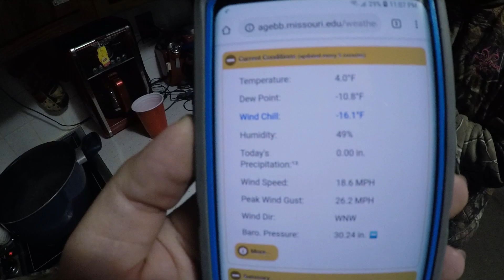Boiling Water Challenge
We Successfully attempt the Boiling water in Freezing Cold temps Challenge, and Guys and Gals, Im SORRY!! we have been so busy with the house and preparing for the move i just cant dedicate my self to holding the Camera all the time. Ill make it up to you, I promise.